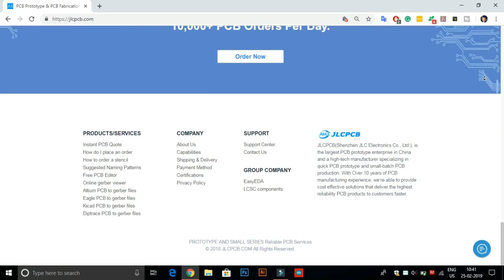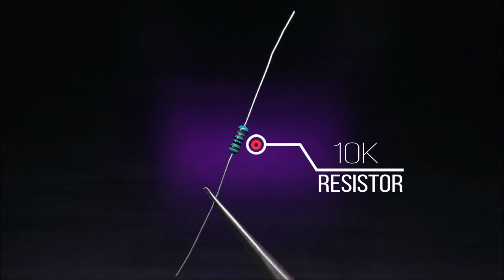How To Make A Mini Tesla Coil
Hello Guys, In this tutorial I am going to show you how to make a Tesla coil, So let's get started :)